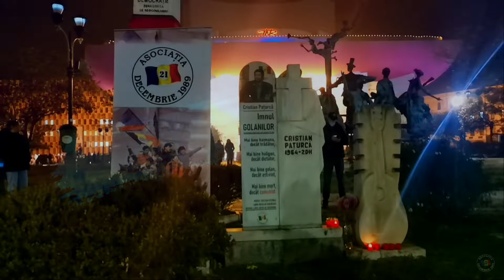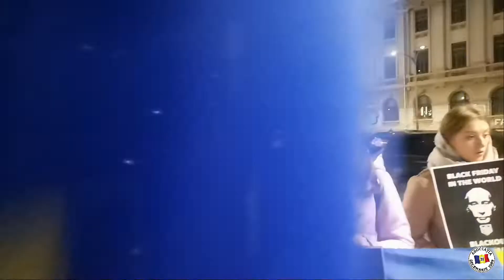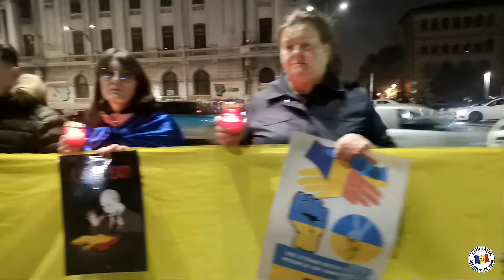26.11.2022 - Protest Piața Universității